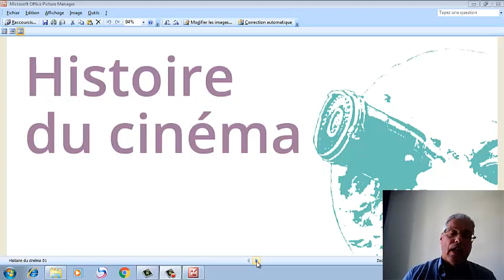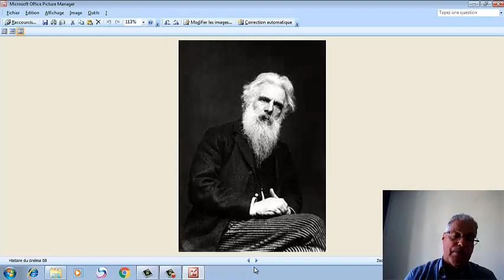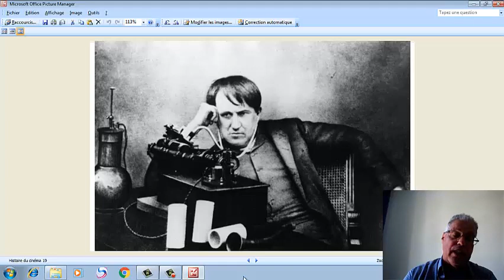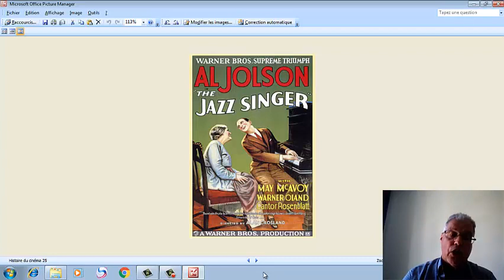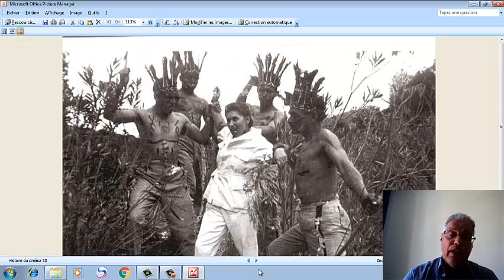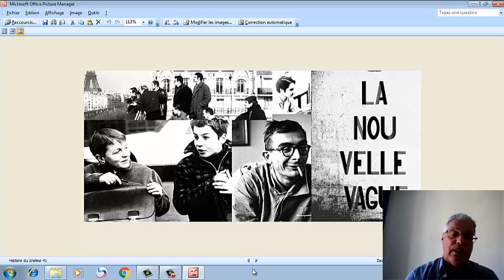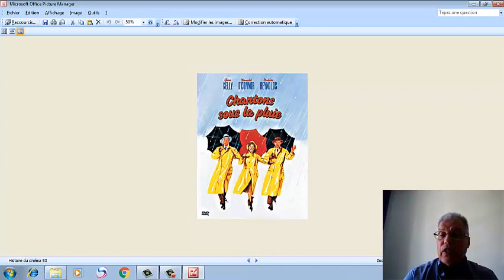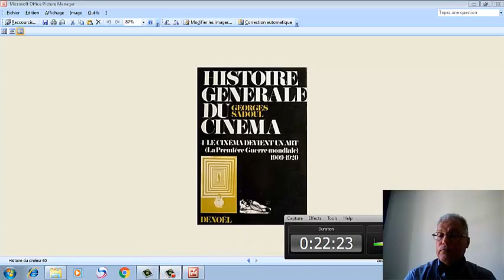Histoire du cinéma